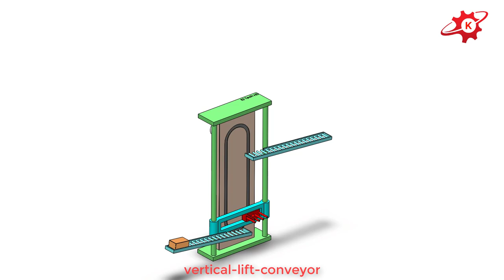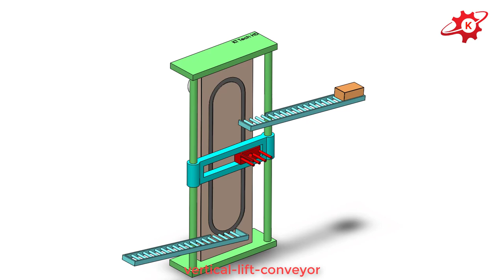vertical lift conveyor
mechanical mechanisms
mechanical mechanism
- Principles of mechanics
- mechanical machine
-The image copyright material in the video is owned by us.